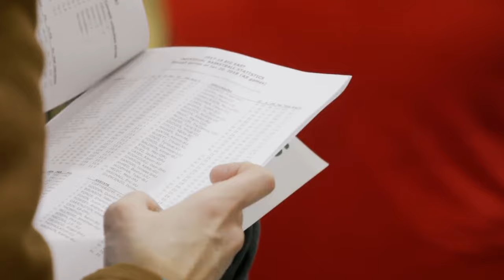Behave Like Someone is ALWAYS Watching You, Because Someone IS | A March Madness Special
Dive into the mindset of elite athletes and learn invaluable lessons from a pivotal moment during the 2007 Syracuse vs. Georgetown game. Discover the importance of consistent dedication and preparation, especially in the spotlight of NCAA March Madness.

In this video, Alan shares the story of his friend & scout Dave Bullwinkle about his meticulous observation of players' pre-game preparation, highlighting the critical moments before tip-off. Witness how attention to detail and unwavering focus can impact draft prospects and overall performance on the court.

Join us as we explore the significance of maintaining a mindset of excellence, commitment, and preparation, not just during high-stakes games but in every aspect of your basketball journey. Learn from past mistakes and understand that every action matters, shaping your future success both on and off the court.

Don't miss out on this insightful discussion that will inspire you to elevate your game and embrace the mentality of a true champion. Remember, whether you're on the court or off, someone is always watching – so strive for greatness in every moment. 🏀✨